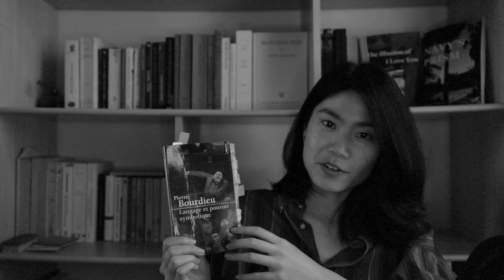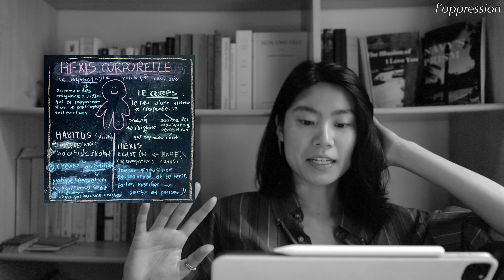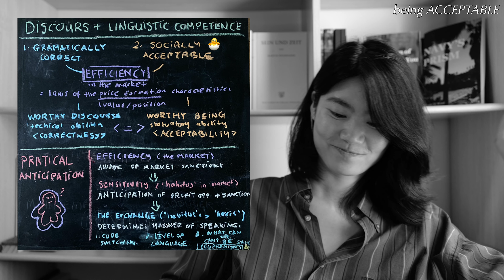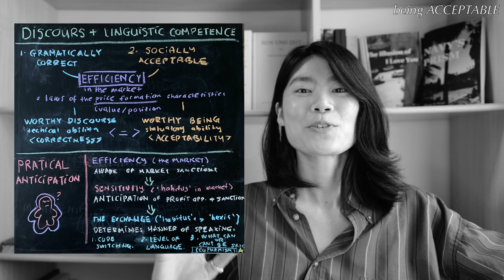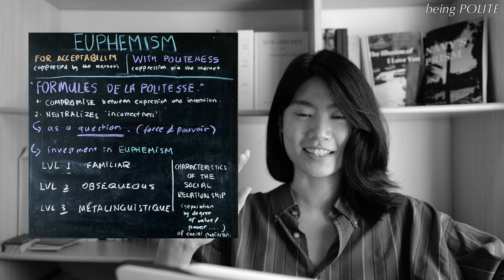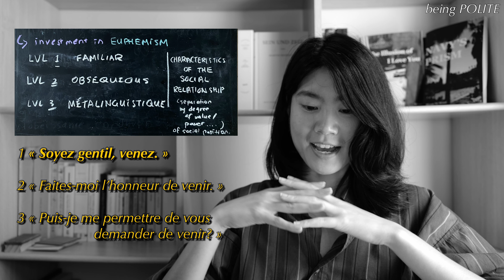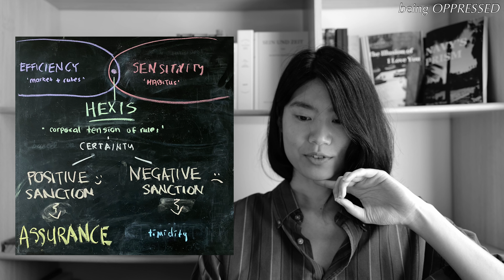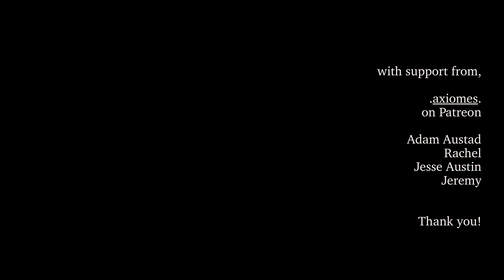Politeness is OPPRESSION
here’s a long time coming - pt. 2/2 of Bourdieu with my argument on how politeness is never sincere but always oppressive.

time stamp :
0:00 intro
1:06 breakdown
2:09 definitions
5:28 socially acceptable
17:17 using politeness
25:48 pls shhh…
30:28 wrap up

i hope you found this helpful,
wn x